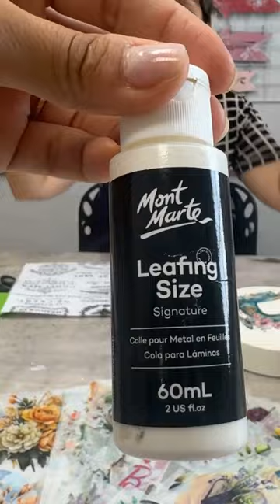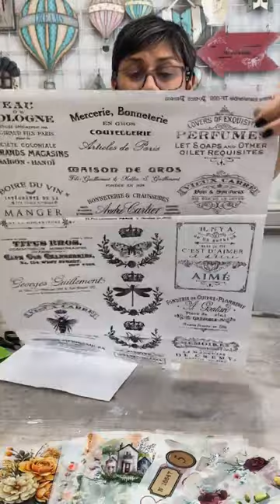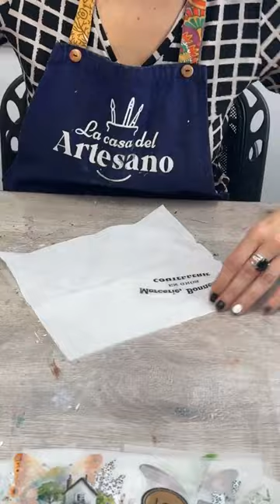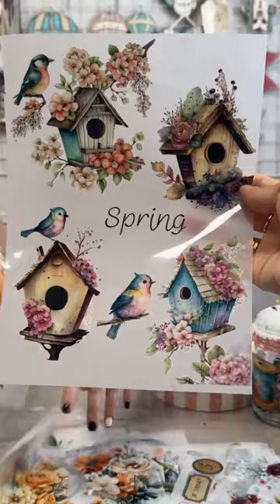Proyecto Costurero con las nuevas deco transfer y folex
COSTURERO con las nuevas deco transfer + folex 🔥

💡 Recuerden que con el adhesivo de Mont Marte “leafing size” adhieren ambas láminas sobre múltiples superficies 😉🤜🏻🤛🏻

¡¡Anímate a hacer el tuyo!! Les dejamos el kit pronto de materiales en nuestra tienda de kits de arte, sección PROYECTOS 💪🏻

¿Tenes dudas? ¡¡Estamos en línea para vos!! 😉

¡SEGUINOS! Para no perderte todos los tutoríales que te preparamos con las nuevas DECO TRANSFER sobre múltiples superficies 😱🔥